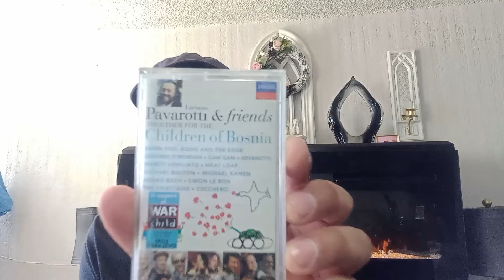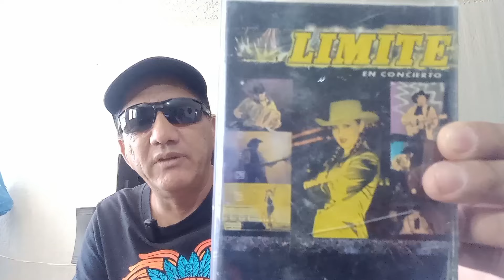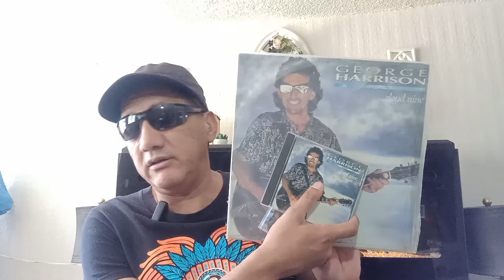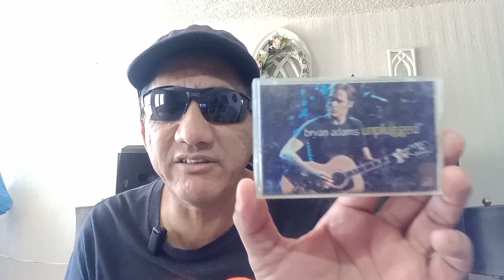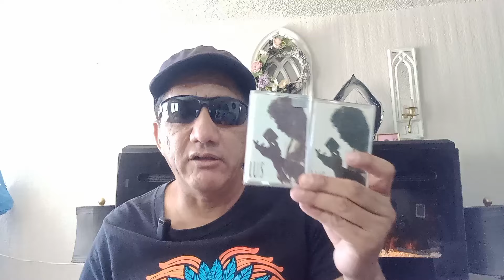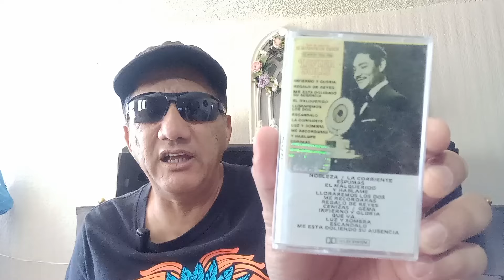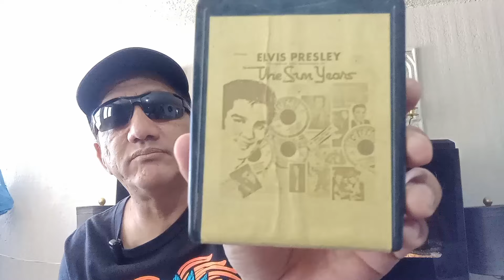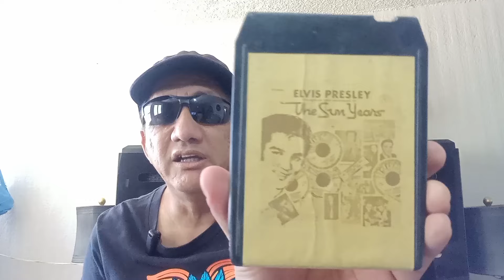Cassette Tag 2024 El Tornamesa del Abuelo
Me uno al Cassette Tag 2024 les muestro parte de mi coleccion de cassettes.